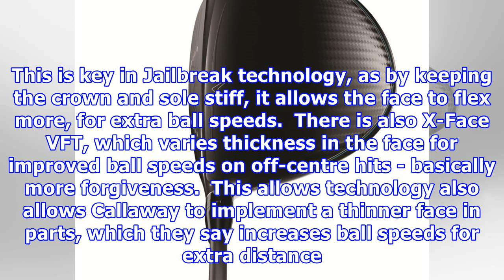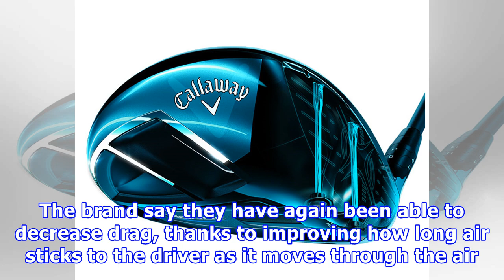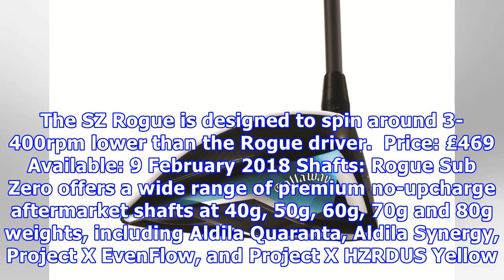Callaway launch rogue and rogue sub zero drivers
Golfmagic Callaway Rogue and Rogue Sub Zero driver: more distance and forgiveness thanks to 'Jailbreak Effect' Callaway has launched its Rogue and Rogue sub-zero drivers for 2018, designed to offer more distance and forgiveness than the GBB Epic. INTERVIEW: DR ALAN HOCKNELL ON CALLAWAY ROGUE DRIVERS The new drivers feature improved Jailbreak Technology - which debuted in the number one driver of 2018 the Callaway GBB Epic - and increases the forgiveness. The bars used in Jailbreak Technology are...